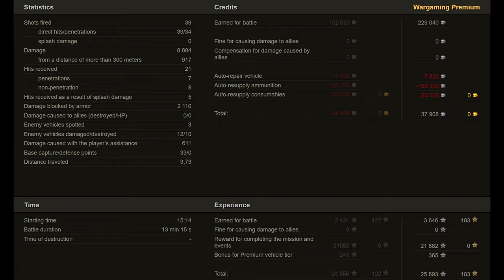TS-54: Lost Tourist Brigade - World of Tanks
One of the heavy tank projects presented to the Aberdeen Proving Ground committee in 1954. The vehicle with a classic configuration had a twin gun system in a massive turret with a developed rear recess. Both American and British guns were suggested as the main armament. The project was deemed too ambitious, and the efficiency and practicality of such armament raised some serious doubts. The concept was shelved, no prototypes were built.